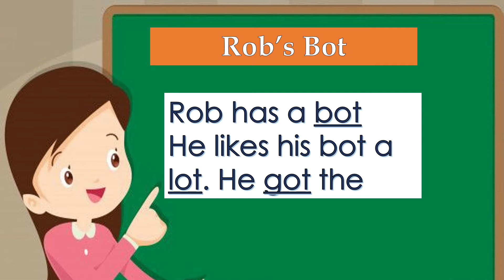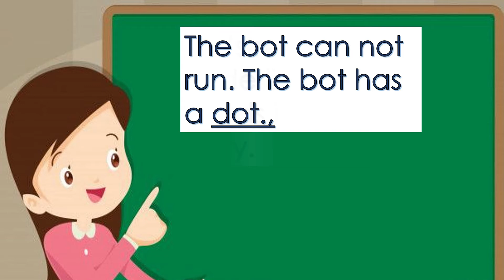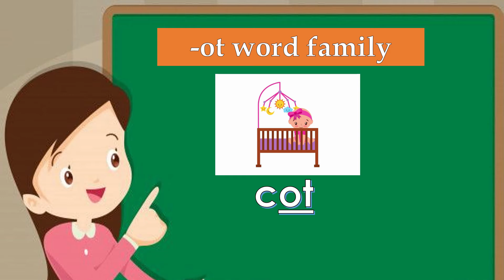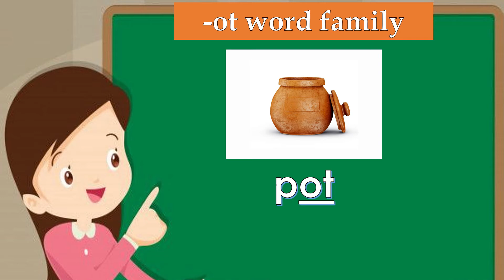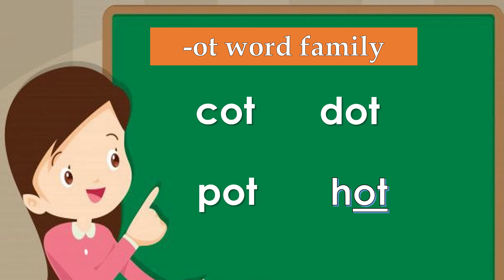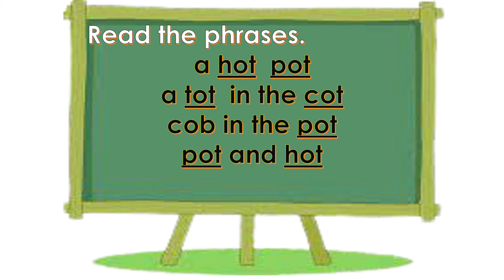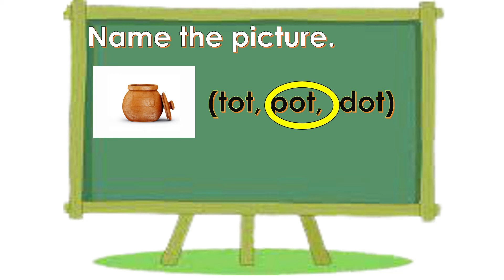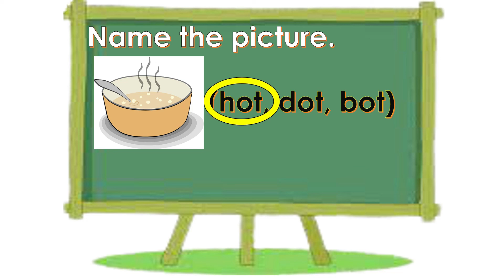STARLA READING SESSION 3 (- ot family)